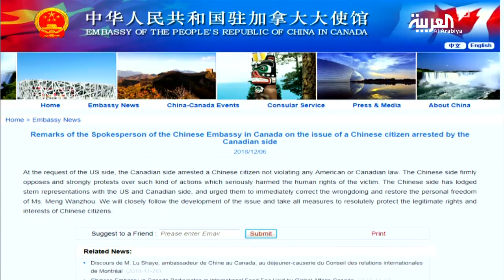كندا تعتقل ابنة مؤسس هواوي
طالبت الصين السلطاتِ الكندية بالافراج فورا عن المديرة المالية لشركة هواوي وإبنةِ عملاق التقنية الصينية، منغ وان تشو التي اعتُقلت في كندا بناءً على طلب من السلطات الأميركية بتهمة انتهاكِ قوانينِ التصدير وخرقِ العقوبات الأميركية على إيراناعتقال منغ وجّه ضربة لآمال تهدئة التوتر التجاري بين بكين وواشنطن وأثار شكوكا بشأن هدنة التسعين يوما  التي اتفق عليها الرئيسان الأميركي دونالد ترمب والصيني شي جين بينغ.
ـــــــــــــــــــــــــــــــــــــــــــــــــــــــــــــــــــــــــــــــــــــــــــــــــــــــــــــــــــــــــــــــــــــ